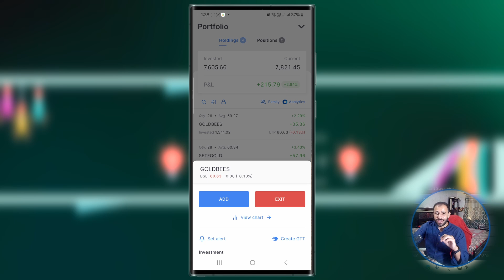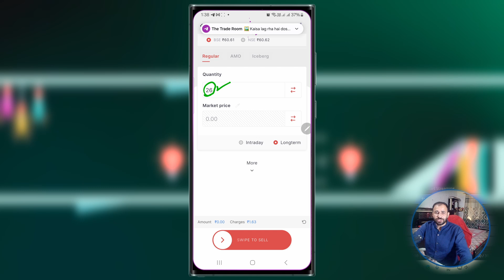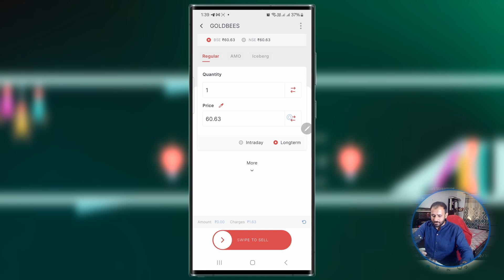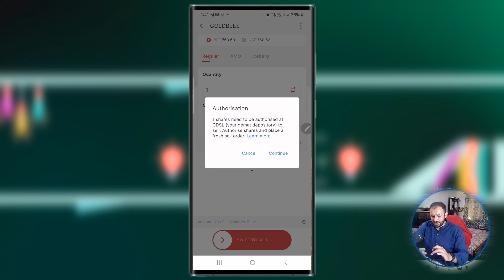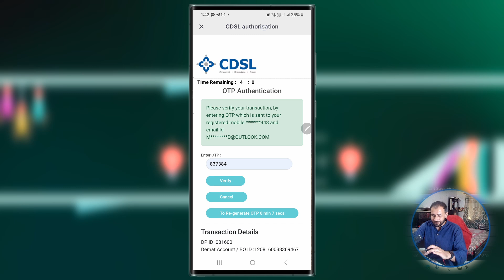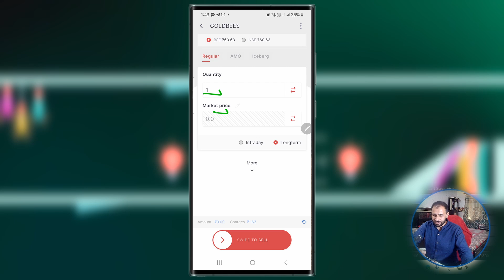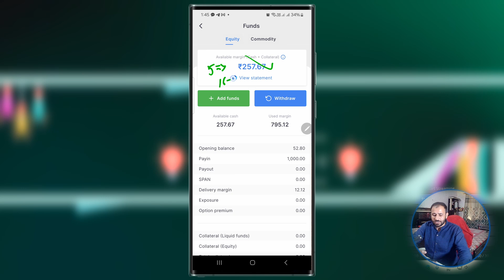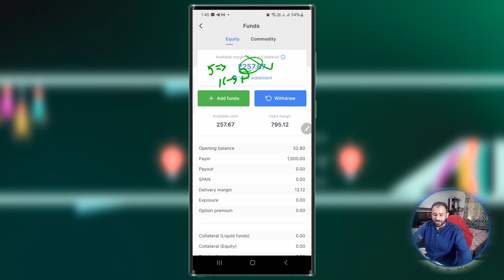How to Sell Holdings in zerodha? How to Sell Shares in zerodha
Know how to sell shares in zerodha. If you would like to sell zerodha holdings then watch this video.
Recommended Platform for Trading and Investment:
Topics covered in this video:
how to sell holdings in zerodha,
How to sell holdings in zerodha online,
How to sell holdings in zerodha app,
How to sell holdings in zerodha for beginners,
zerodha brokerage charges,
zerodha Web, how to sell shares in zerodha,